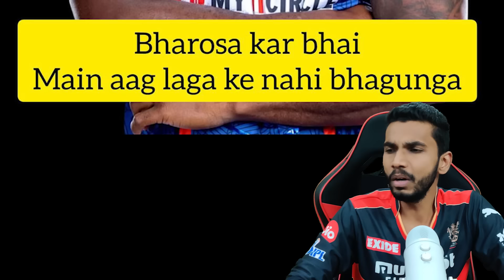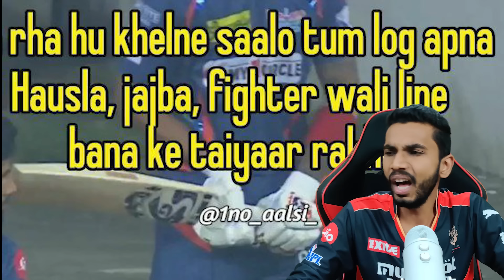VIRAT KOHLI AND GAUTAM GAMBHIR FIGHT | KOHLI VS NAVEEN UL HAQ| RCB VS LSG 2023 MEMES